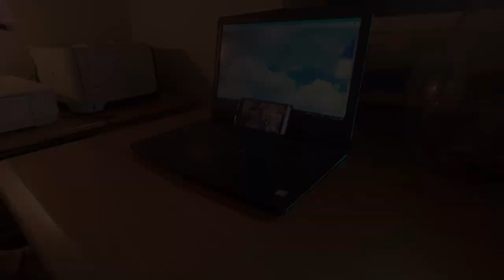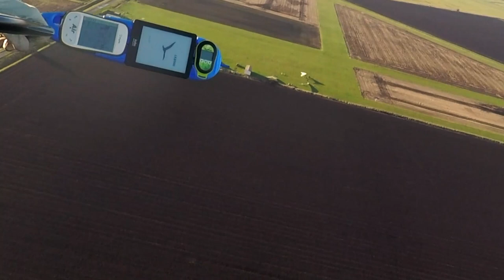Hang Gliding Aerotow Barrel Release Test Flight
The vast majority of hang gliding aerotows are conducted using a barrel release yet it is rumoured that hang gliding associations around the world (the BHPA are said to be one of these) do not approve of them.  The concern is that barrel releases do not meet the requirement that they must operate when there is no tension on the tow line.  The exact wording from the BHPA Technical Manual states: "The release must operate and release the line under conditions of zero line tension, so if for example a speed oscillation has developed the glider pilot can drop the line before the next surge".  (BHPA_Tech_Manual_20.pdf)

I set out for Cambridge Aerotow Club, based at Sutton Meadows, to test whether my modern barrel release meets the BHPA release requirement.   The reason for this test is that pilot equipment and procedures for the 2022 Great British Aerotow Revival must follow the BHPA Technical Manual and most aerotow pilots in the UK and around the world use barrel releases.  I always fly with two barrel releases (as it still allows you to release in case of a snag) the one I am testing is actually my back up, my usual main barrel release is the push/pull bungee type that was made by Mark Dowsett

Please note that this isn't an endorsement of all barrel releases, just a demonstration that my back up barrel release operates in accordance with the paragraph outlined above.  This was was taken from the current version of the BHPA Technical Manual at the time.  This document is updated regularly so I take no responsibility for this information being up to date and this is in no way a blanket endorsement of barrel releases as such.  Barrel releases, like all releases, have good and bad attributes.  If someone can develop a perfect release that has no vices then I would be happy to test it out.

The money shots!
0:00 Start
3:39 Full speed first release - on tow
4:06 Slow motion release - on tow
5:54 Zero line tension demo - at home

Other resources for different releases (message me if you want to be added):